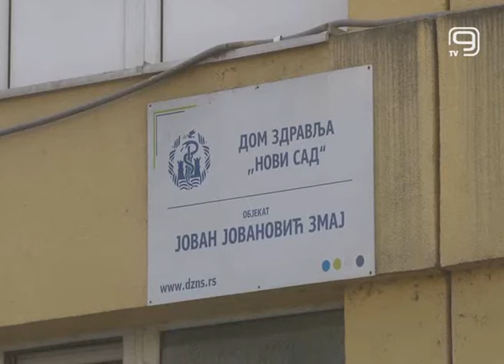TV KANAL 9, NOVI SAD: RAZVOJNO I SAVETOVALIŠTE ZA MLADE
U objektu Jovan Jovanović Zmaj novosadskog Domu zdravlja od danas ponovo počinje sa radom Razvojno i Savetovalište za mlade.